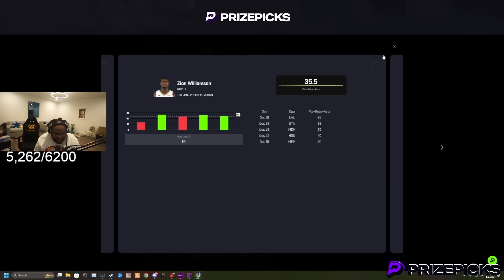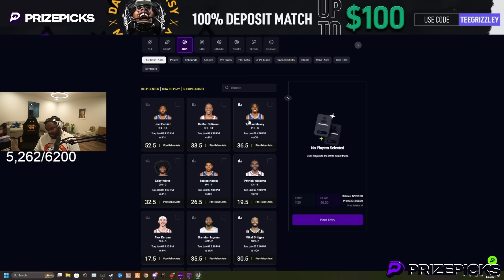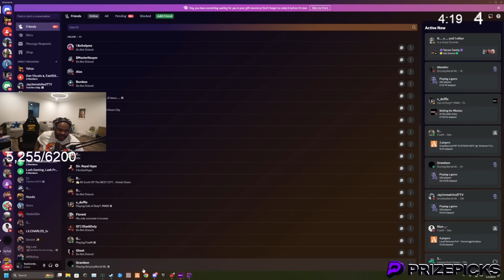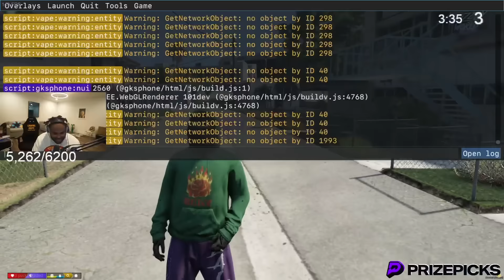Episode 11.2: Yungeen Ace Tried To Spin The Block?! | GTA RP | GW Whitelist